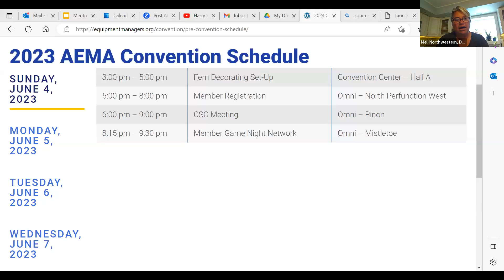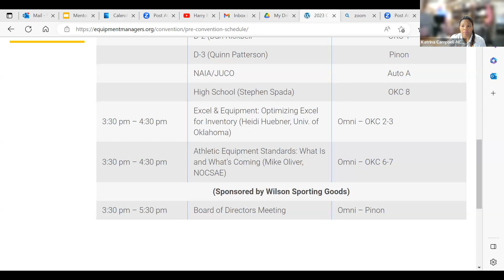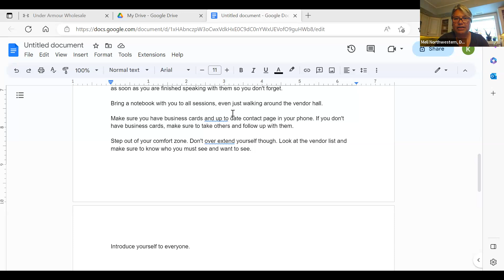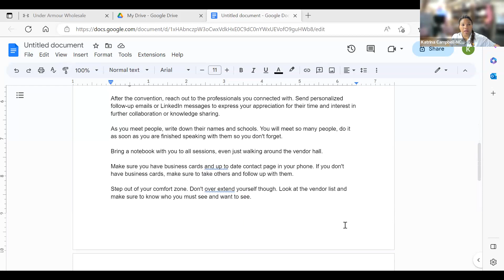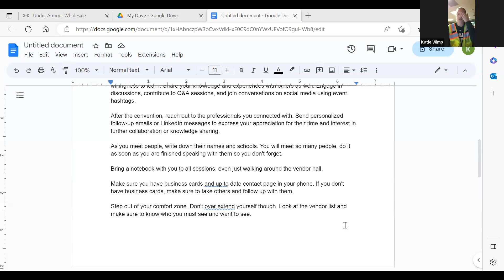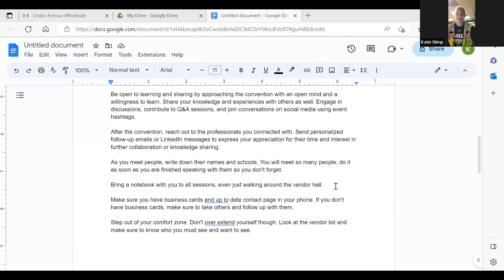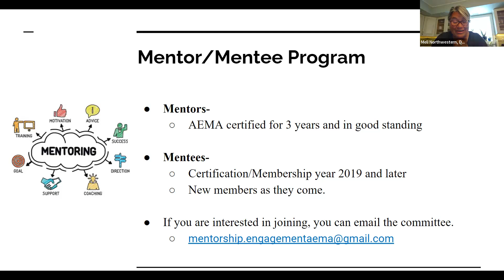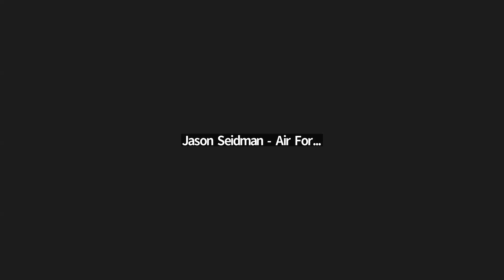Preparing for the 2023 AEMA Convention | Zoom Session 5-31-23